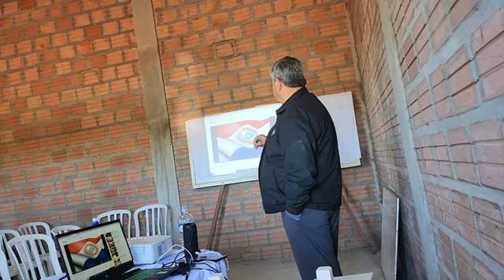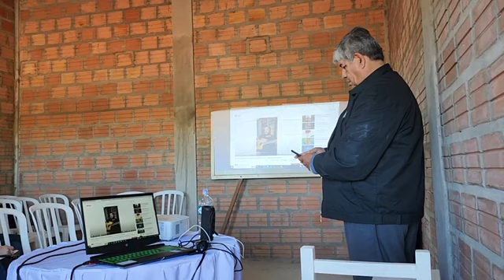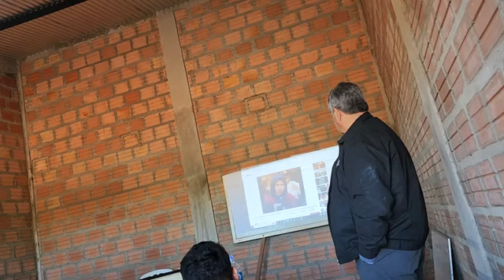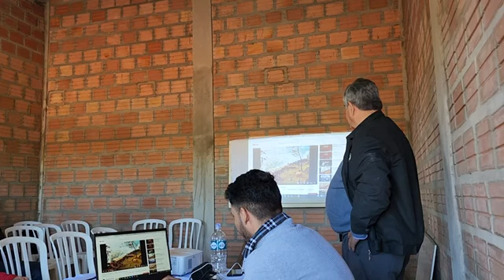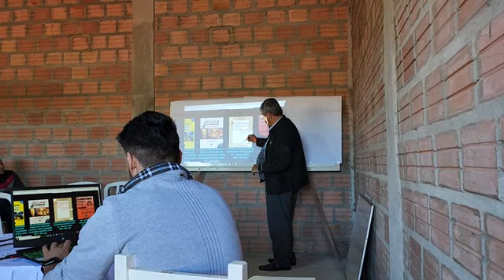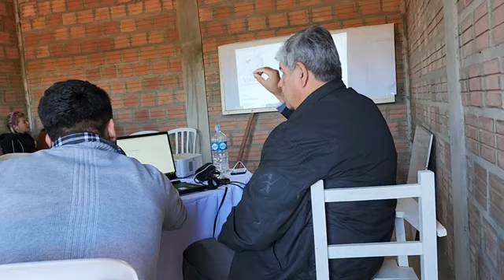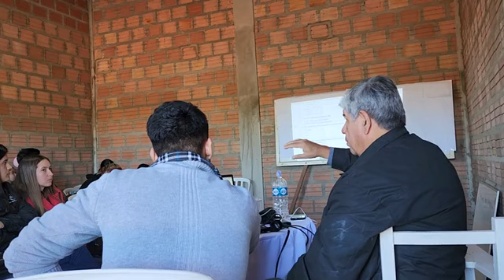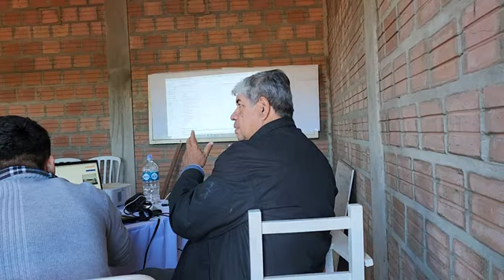DAVID GALEANO OLIVERA 20-08-22 TRES DE FEBRERO